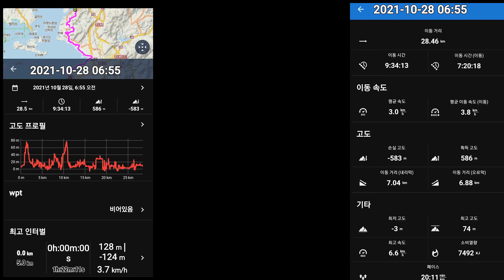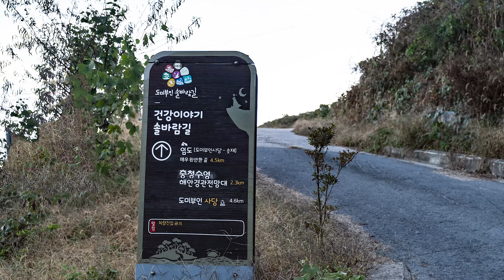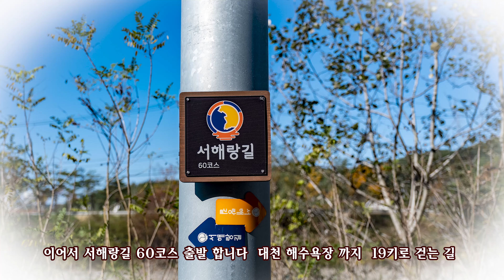서해랑길 60 61코스 오천항에서 대천해수욕장까지 장거리 30키로 트레킹 만추의 가을 풍경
RAMBLR  TRAIL " 서해랑길 60 61 GPS TRACK 사진 영상 "

코스개요
- 서해안 해산물의 집산지이자 인근 섬을 연결하는 해상교통의 요충지 대천항 일대를 지나는 코스
- 세계적인 머드축제로 유명한 대천해변에서 넉넉한 바다가 내주는 서해 바다의 싱싱한 해산물을 맛볼 수 있는 코스
관광포인트
- 보령머드축제의 주무대로 백사장 길이만 3.5km에 달하는 서해안 대표 해수욕장 '대천해수욕장'
- 노을 명소로도 유명하며 음악분수와 조명으로 야경이 특히 아름다운 '대천해변분수광장'
- 52m 높이의 타월에서 로프를 타고 바다를 가로지르는 짜릿한 체험시설 '짚트랙코리아'
- 갯벌생태와 서해안 머드에 관한 전시물을 만날 수 있는 '보령머드박물관'
- 토종비결로 유명한 이지함 일가의 가족묘 '토정이지함묘'
여행자 정보
- 시점: 보령시 신흑동 대천해변
교통편) 보령종합터미널에서 100번 버스 승차 '해수욕장, 산호아파트'정류장 하차
- 종점: 보령시 오천면 오포리 깊은골버스정류장
- 대천해수욕장은 매년 세계적인 축제로 알려진 보령머드축제가 열리고 있음
- 대천항에서는 사자바위, 거북이섬, 안면도 등의 비경을 돌아보는 1시간30분 코스의 유람선을 탈 수 있음